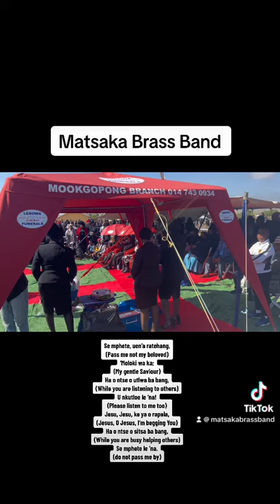Se mphete wena ya Rategang